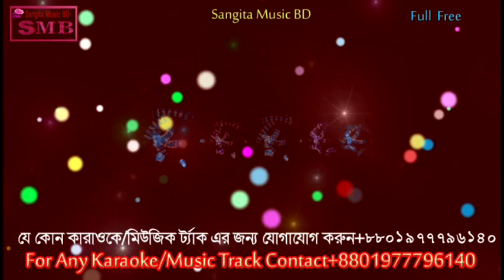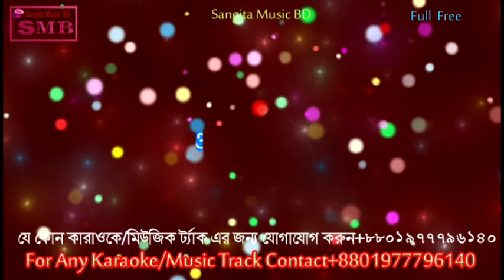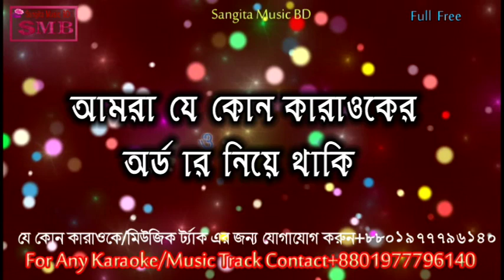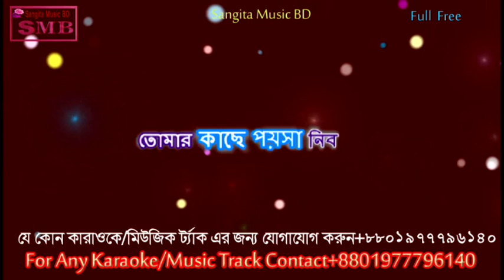Sob Shokhire Par Korite Nibo Ana Ana Karaoke With Lyric.bangla karaoke. desi karaoke.bd karaoke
Sob Sokhire Par Korite Karaoke abdul alim & Sabina Yasmin